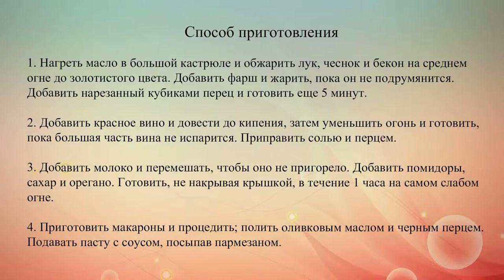Паста болоньезе с болгарским перцем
Болоньезе – один из самых популярных мясных соусов в мире. Сегодня мы приготовим его с копченым беконом и сладким перцем.